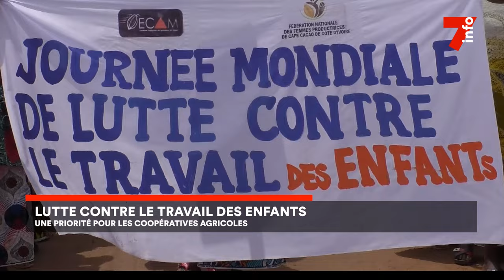Le 7 minutes du 28 juin 2024 (édition du 19H)